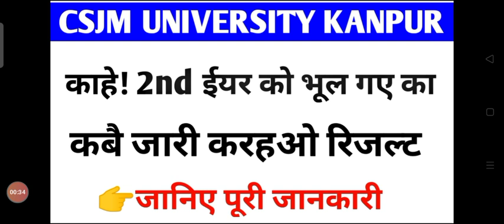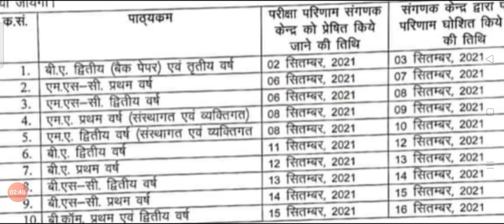csjmu result 2021/kanpur University 2nd year result update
Csjmu bsc 2nd year result
Kanpur University 2nd year result
Csjmu result news

Csjmu msc result aa gaya hai
kanpur University msc result declared
Csjmu ma 2nd year result 2021
Csjmu msc 2nd year result 2021
kanpur University pg result 2021
Csjmu msc result news
csjmu ma result 2021 update
Csjmu Latest Update on Results

csjmu number kam Aye hai
Csjmu number kam aaye hai
Csjmu result 2021 Problem
kanpur University result 2021 problem
Kanpur University result kharab hai
kanpur University number kam aaye hai

Csjmu B.A 3rd Year result 2021 aa gaya hai
Csjmu bsc 3rd year result aa gaya hai
Csjmu bcom 3rd Year result aa gaya hai
Csjmu bsc result released  2021
csjmu bcom result aa gaya hai
Csjmu bcom result declared 2021
Kanpur University B.A 3rd Year result 2021
Kanpur University B.A 3rd Year result🔴
Csjmu Result News Today
Csjmu annual result released
Csjmu result 2021 Declared
Csjmu ba result declared
कानपुर यूनिवर्सिटी रिजल्ट आ गया है
कानपुर यूनिवर्सिटी बीए रिजल्ट आ गया है
कानपुर यूनिवर्सिटी बीए तृतीय वर्ष रिजल्ट हुआ जारी
कानपुर यूनिवर्सिटी रिजल्ट 2021 आ गया है
Csjmu Latest Update 🔥
Kanpur University latest update
Csjmu Latest news today 🔴
Csjmu bsc result news
kanpur University bsc 3rd year result 2021
Kanpur University result aa gaya hai
Csjmu ba 3rd Year result aa gaya hai
Kanpur University ba result aa gaya hai
Csjmu B.A 3rd Year result 2021 Released
कानपुर यूनिवर्सिटी रिजल्ट आ गया
हैCsjmu bsc 3rd year result aa gaya hai